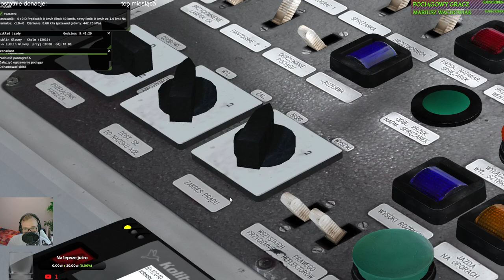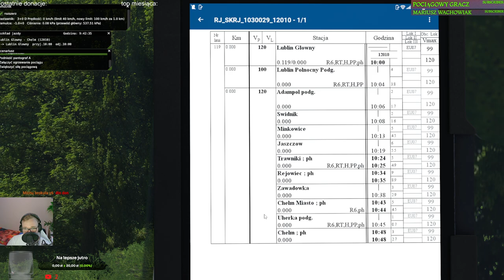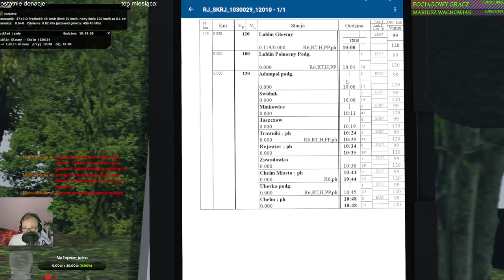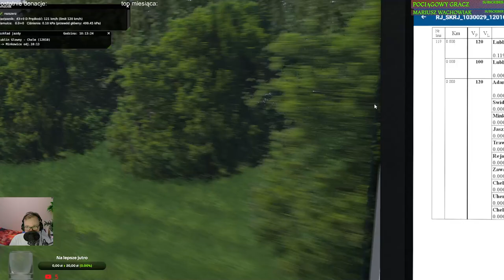MaSzyna #183 Lublin - Chełm EP07 na linii nr7 z 8 wagonami "Niedopracowana sceneria" (cz.2/3)